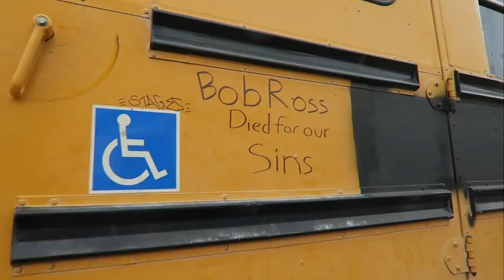Our Hotel Has Bed Bugs?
Wanna help upgrade the channel? Here's my wishlist!

Follow the "More Than Just Me" Foundation and help us change the world!